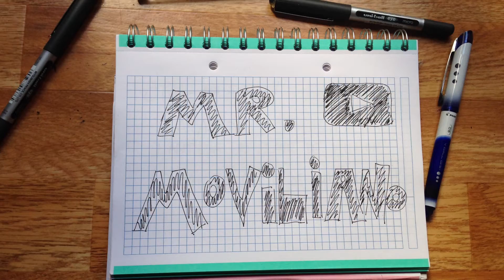Un cargador en tu muñeca: Pulseras USB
Pulseras usb para salvarte de quedarte sin batería en casi cualquier lado.